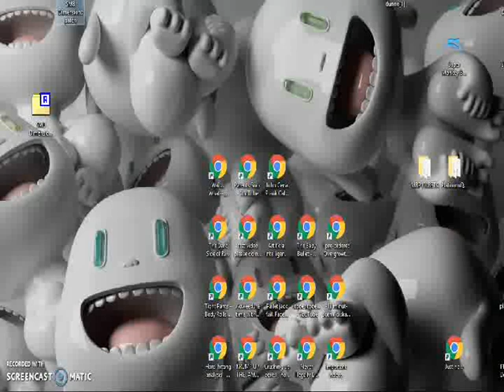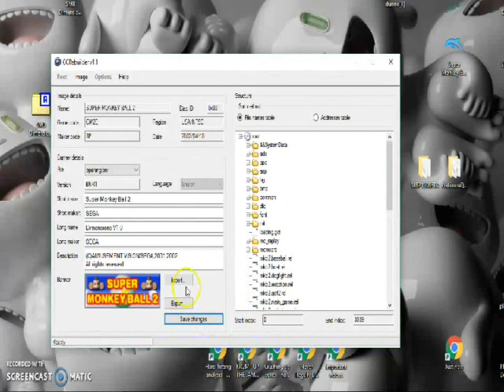My Problem With GameCubeRebuilder [READ DESCRIPTION]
My problem is when I load all of tony's SMB2Dimensions files into the Root, nothing seems to happen when I click save changes, and Root is still greyed out.